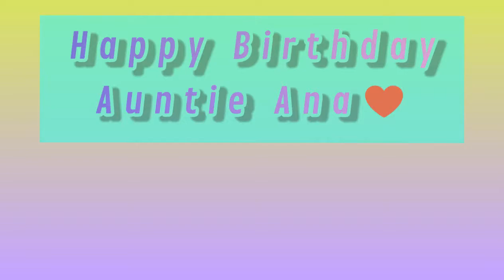Our Aunt's Birthday😀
Walang handa kasi may sakit yung baby namin😩 Kaya yan muna. Pasopas at cake lang🎂🎉